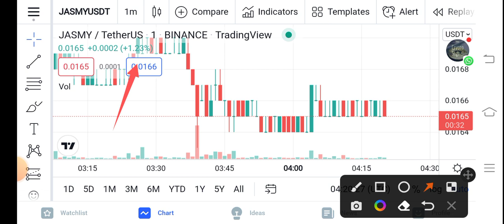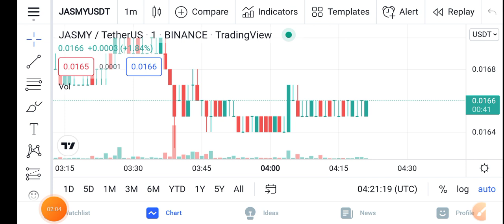Jasmycoin Wow Pump! || Jasmy Price Prediction Updates! Jasmy Today Update